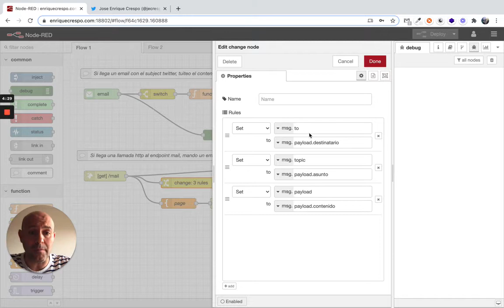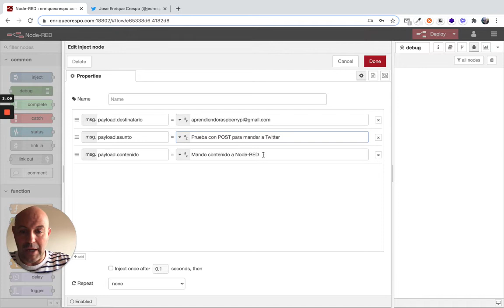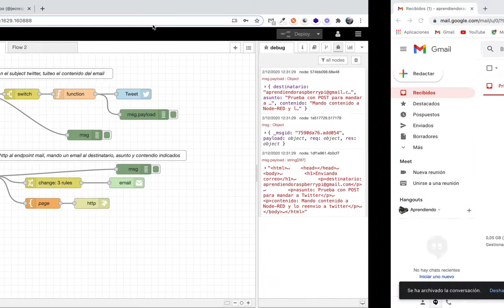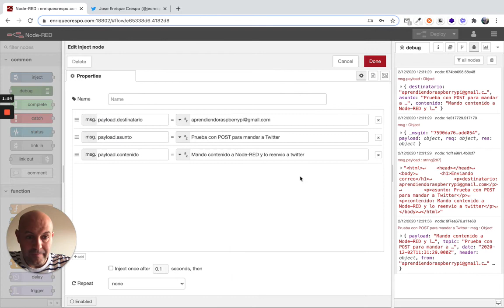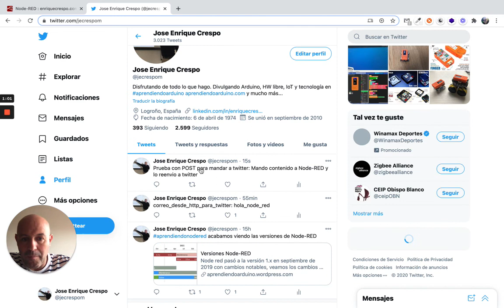Ejercicio05 Curso Node-RED Developer (2/2)